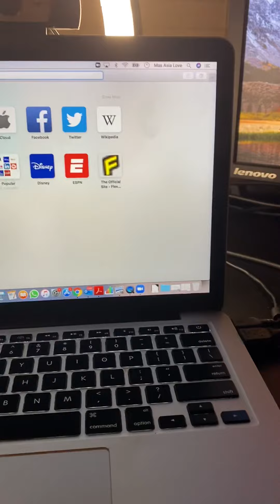SalesVision Business Games | $100 Video Challenge 24/100 Days - Adriana Waumann & Michael Halchuk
💗 Create a free account & get paid $1 on your own SalesVision Black Visa Card

⭐️ Generate unlimited free FB leads in any industries, any business and create more sales!